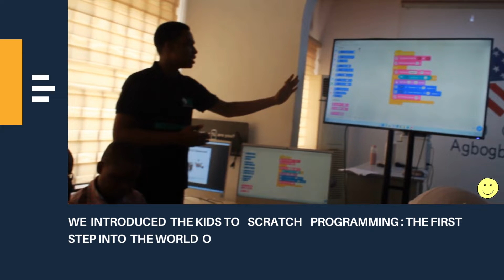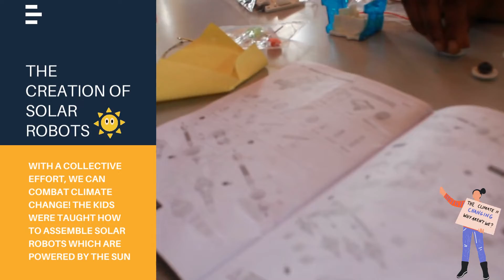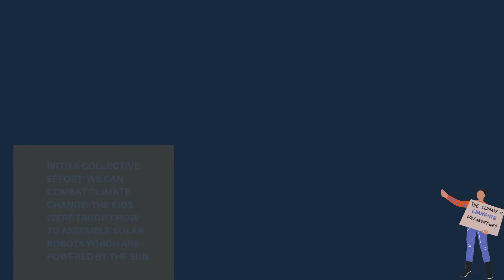ROBOTICS TRAINING WORKSHOP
STEM education is fun!! Check out these highlights from our Robotics training workshop which took place at the American Corner Agbogba. Robotics can help children develop problem solving skills, critical thinking, leadership skills and creativity. Aren't these skills needed in the world today? most certainly YES!!
Lets get interactive : @MobileWebGhana on Facebook & Twitter